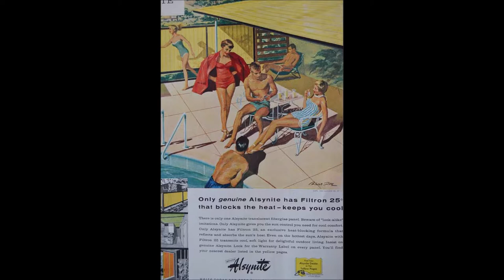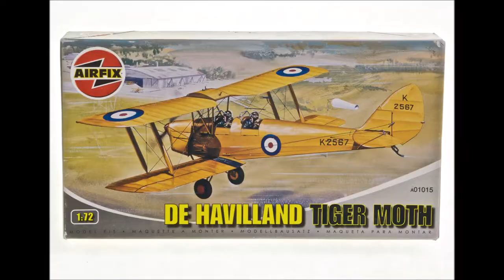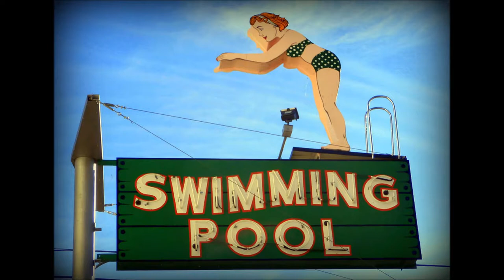"The Swimmer" by John Cheever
Originally published in The New Yorker magazine (1964), John Cheever’s highly acclaimed short story “The Swimmer” depicts the suburban odyssey of Neddy Merrill, who decides on a drunken whim one midsummer afternoon to return home by swimming across all the pools in the county. Neddy’s journey becomes increasingly surreal and strange through his encounters with  neighbors and friends, revealing by the end that this "swimming" expedition is something far more than the innocent adventure of a single afternoon.